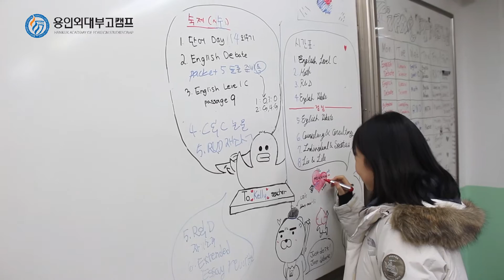2017 Winter Special Break Time!